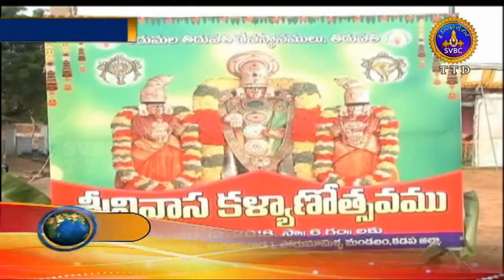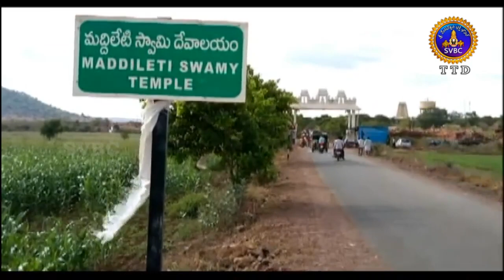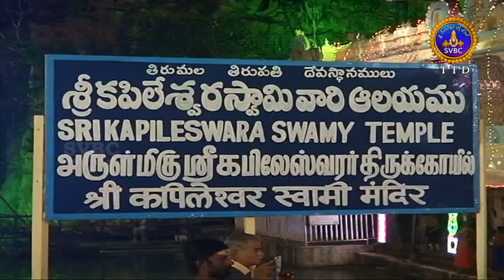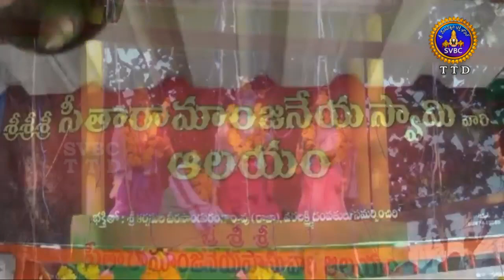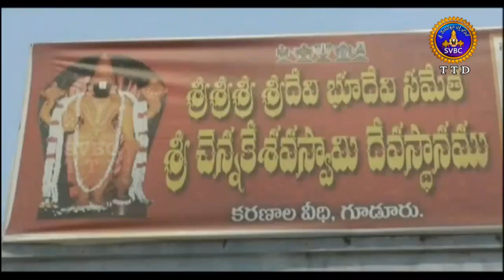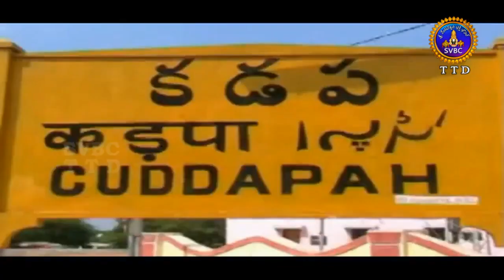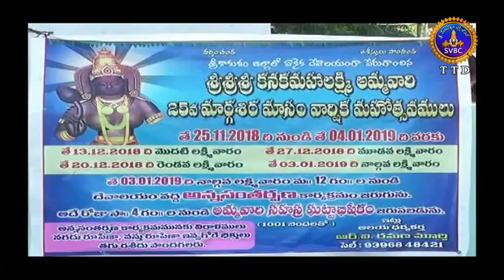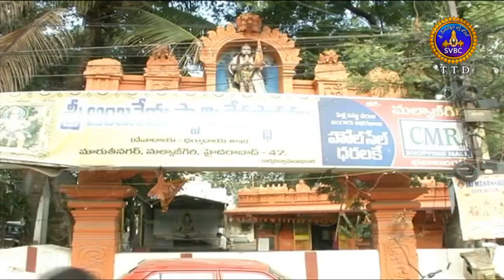ఆధ్యాత్మిక విశేషాలు | Adhyatmika Viseshalu | 21-12-18 | SVBC TTD